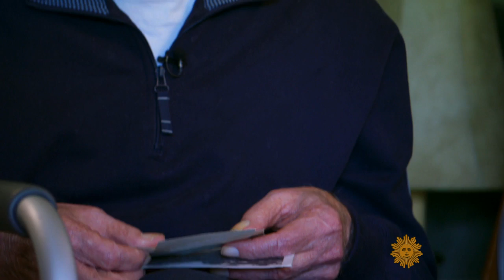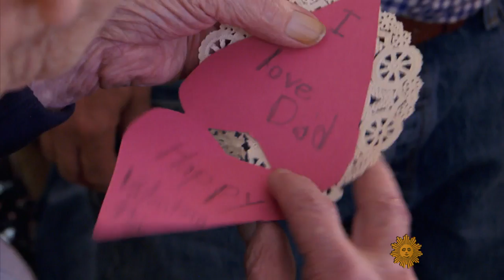One father's moving day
Reporter Steve Hartman's father, George, is moving out of the Toledo, Ohio, family home. He built the house himself in 1955. However, due to old age, it is hard for George to get around the house and up the stairs, and so is moving to a one-story apartment near Steve's brother in Atlanta. Hartman talks with his father about the impact of change.